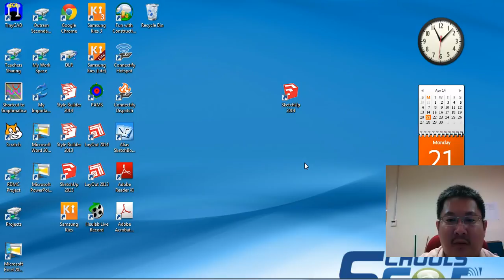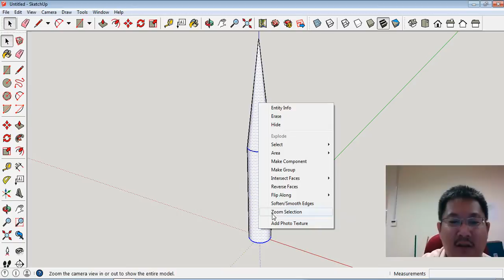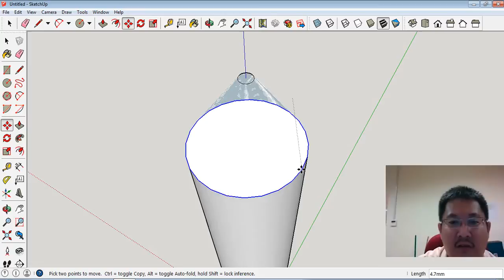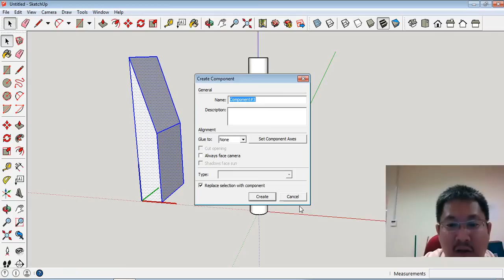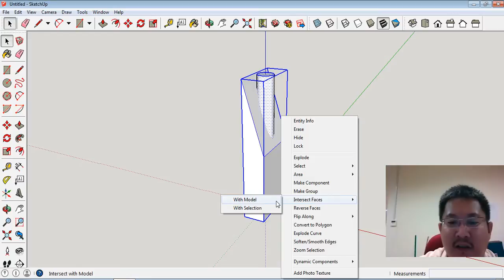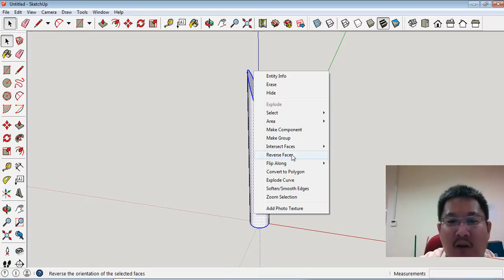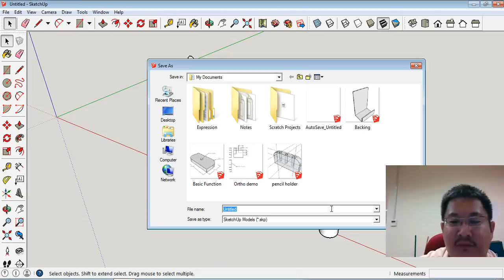Demonstration of drawing a solid cylinder object with tapered edge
Drawing a tapered cylinder using three different method.
1. By Follow-me function
2. By offset and move function
3. By intersect 2 different object (Cylinder and a plane)